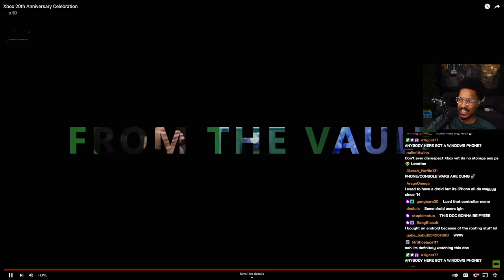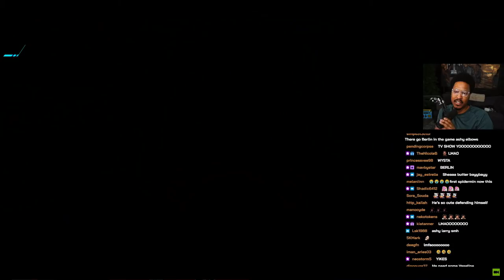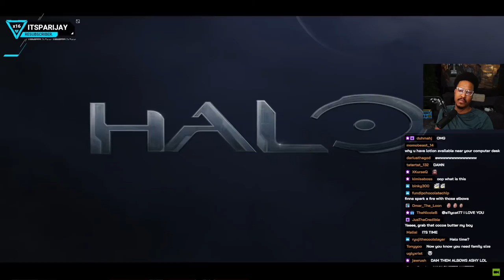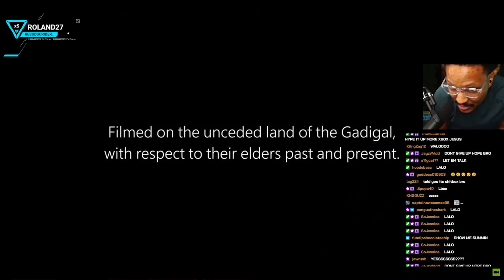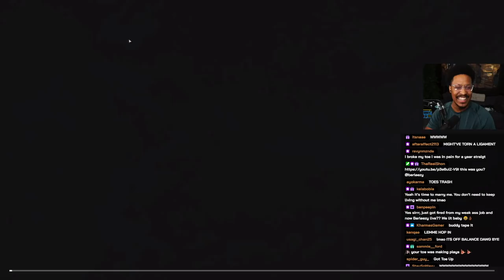Berleezy's FIRST GAME on Halo Infinite (Live Reaction To Early Release!)